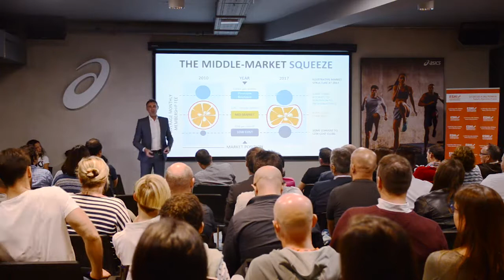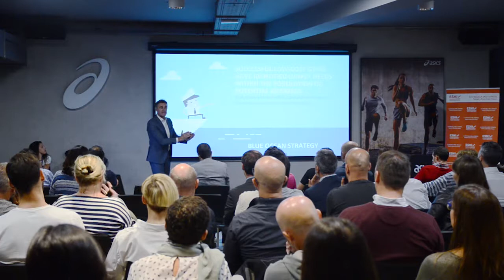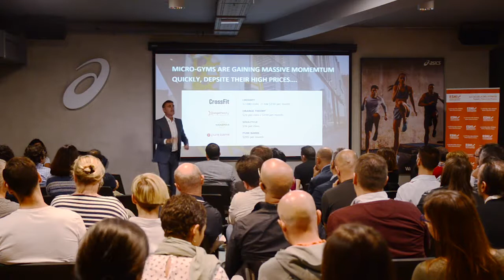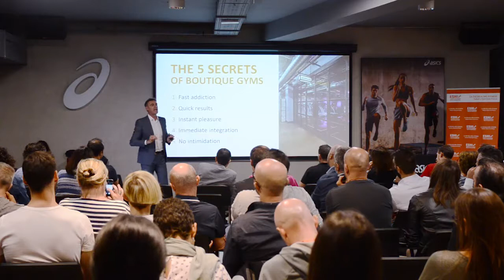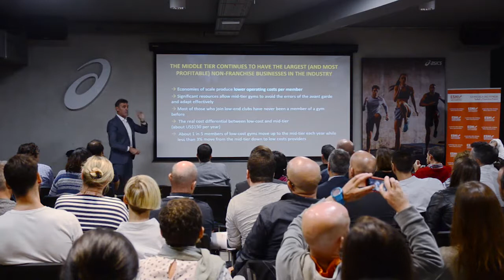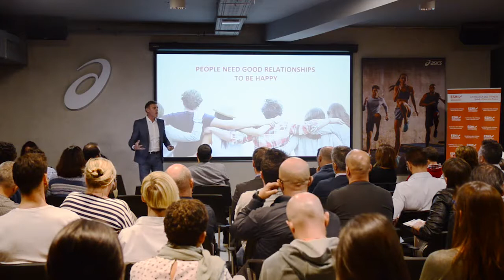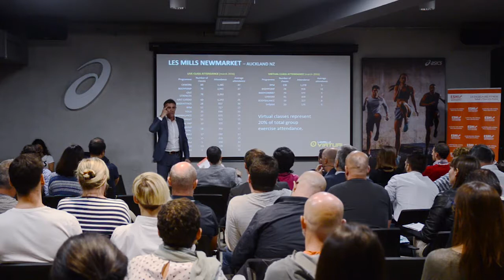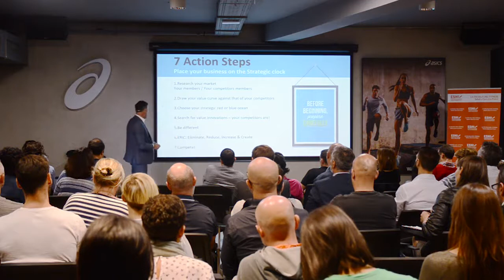DISRUPCION EN EL MERCADO del FITNESS con Mr Cristophe Andanson RESUMENT TALK PRO 2017 Eshi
¿Cual es tu propuesta de valor?, ¿Cual es tu estratégia de adaptación?, ¿Como vas a "dialogar" con tu cliente?, ¿Sabes quien es y que quiere tu cliente?.
Christophe Andanson, CEO de Planet Fitness Francia y Presidente de IHRSA en este país, nos da unas cuantas pistas sobre que está ocurriendo y como podemos pensar en adaptarnos.